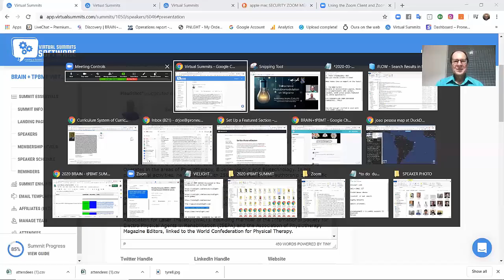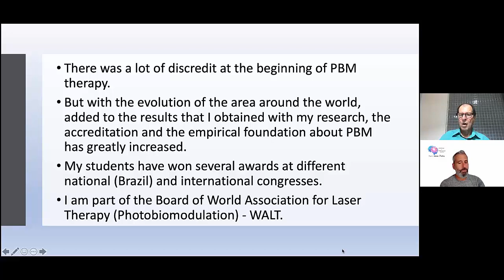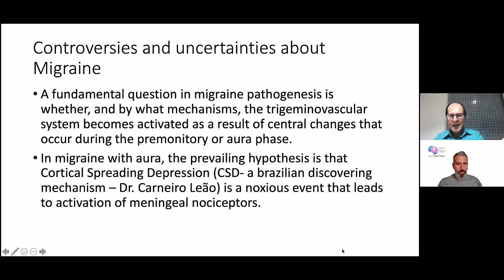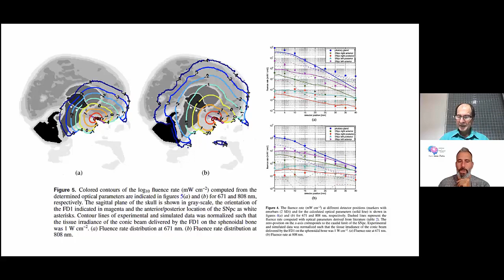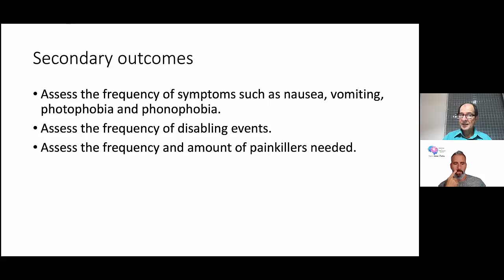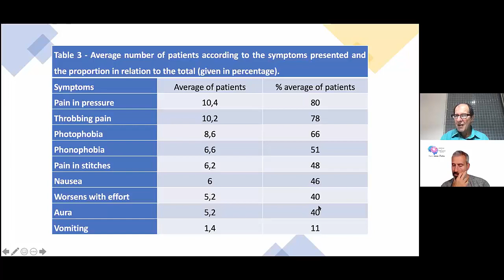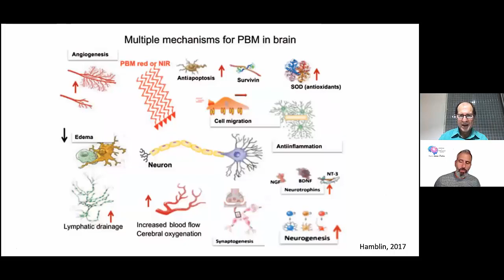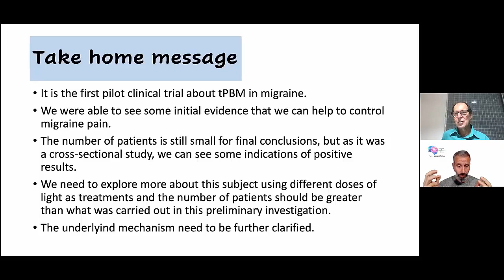The Brain Pain - tPBMT and Migraine Relief | Dr Parizotto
THE BRAIN PAIN - TPBMT AND MIGRAINE RELIEF